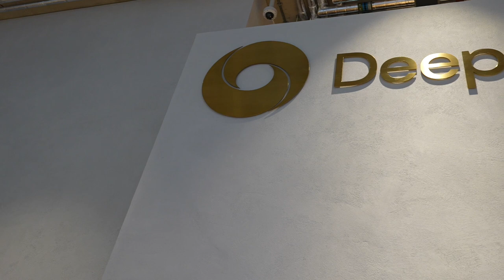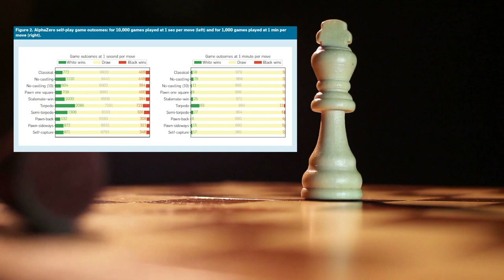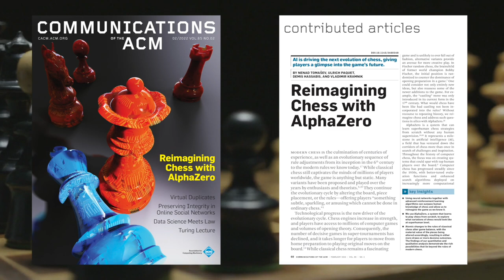February 2022 CACM: Reimagining Chess with AlphaZero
Nenad Tomašev, Ulrich Paquet, and Vladimir Kramnik discuss "Reimagining Chess with AlphaZero," a Contributed Article in the February 2022 CACM.